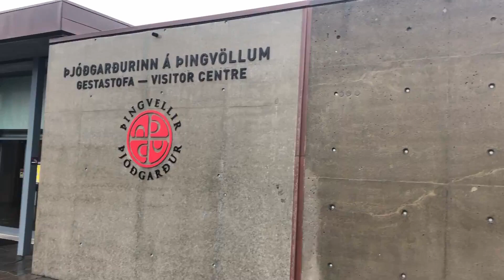𝙺𝙴𝚁𝙸𝙳 𝙲𝚁𝙰𝚃𝙴𝚁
𝙼𝚊𝚗𝚢 𝚏𝚞𝚕𝚕-𝚍𝚊𝚢 𝙶𝚘𝚕𝚍𝚎𝚗 𝙲𝚒𝚛𝚌𝚕𝚎 𝚝𝚘𝚞𝚛𝚜 𝚖𝚊𝚔𝚎 𝚊 𝚜𝚝𝚘𝚙 𝚊𝚝 𝙺𝚎𝚛𝚒𝚍 𝚌𝚛𝚊𝚝𝚎𝚛, 𝚜𝚘 𝚒𝚏 𝚢𝚘𝚞’𝚛𝚎 𝚍𝚛𝚒𝚟𝚒𝚗𝚐, 𝚢𝚘𝚞 𝚜𝚑𝚘𝚞𝚕𝚍𝚗’𝚝 𝚖𝚒𝚜𝚜 𝚘𝚞𝚝 𝚘𝚗 𝚝𝚑𝚒𝚜 𝚗𝚊𝚝𝚞𝚛𝚊𝚕 𝚠𝚘𝚗𝚍𝚎𝚛 𝚎𝚒𝚝𝚑𝚎𝚛. 𝚃𝚑𝚎 𝚌𝚛𝚊𝚝𝚎𝚛 𝚠𝚊𝚜 𝚏𝚘𝚛𝚖𝚎𝚍 𝚊𝚋𝚘𝚞𝚝 𝟼𝟻𝟶𝟶 𝚢𝚎𝚊𝚛𝚜 𝚊𝚐𝚘 𝚊𝚗𝚍 𝚒𝚜 𝚘𝚟𝚊𝚕-𝚜𝚑𝚊𝚙𝚎𝚍 𝚠𝚒𝚝𝚑 𝚊 𝚕𝚊𝚔𝚎 𝚊𝚝 𝚒𝚝𝚜 𝚋𝚘𝚝𝚝𝚘𝚖.

𝚃𝚑𝚎 𝚛𝚘𝚌𝚔𝚜 𝚜𝚞𝚛𝚛𝚘𝚞𝚗𝚍𝚒𝚗𝚐 𝚝𝚑𝚎 𝚌𝚛𝚊𝚝𝚎𝚛 𝚊𝚛𝚎 𝚏𝚒𝚎𝚛𝚢 𝚛𝚎𝚍 𝚊𝚗𝚍 𝚘𝚛𝚊𝚗𝚐𝚎 𝚒𝚗 𝚌𝚘𝚕𝚘𝚛, 𝚠𝚒𝚝𝚑 𝚜𝚝𝚛𝚎𝚊𝚔𝚜 𝚘𝚏 𝚋𝚕𝚊𝚌𝚔 𝚊𝚗𝚍 𝚐𝚛𝚎𝚎𝚗 𝚛𝚞𝚗𝚗𝚒𝚗𝚐 𝚝𝚑𝚛𝚘𝚞𝚐𝚑 𝚝𝚑𝚎𝚖. 𝚃𝚑𝚎𝚜𝚎 𝚌𝚘𝚕𝚘𝚛𝚜 𝚌𝚘𝚗𝚝𝚛𝚊𝚜𝚝 𝚋𝚎𝚊𝚞𝚝𝚒𝚏𝚞𝚕𝚕𝚢 𝚠𝚒𝚝𝚑 𝚝𝚑𝚎 𝚊𝚣𝚞𝚛𝚎 𝚠𝚊𝚝𝚎𝚛𝚜.

𝙳𝚞𝚎 𝚝𝚘 𝚒𝚝𝚜 𝚜𝚑𝚊𝚙𝚎, 𝙺𝚎𝚛𝚒𝚍 𝚒𝚜 𝚛𝚎𝚗𝚘𝚠𝚗𝚎𝚍 𝚏𝚘𝚛 𝚒𝚝𝚜 𝚊𝚌𝚘𝚞𝚜𝚝𝚒𝚌𝚜, 𝚊𝚗𝚍 𝚊𝚛𝚝𝚒𝚜𝚝𝚜 𝚜𝚘𝚖𝚎𝚝𝚒𝚖𝚎𝚜 𝚑𝚘𝚕𝚍 𝚌𝚘𝚗𝚌𝚎𝚛𝚝𝚜 𝚝𝚑𝚎𝚛𝚎. 𝚃𝚑𝚒𝚜 𝚌𝚛𝚊𝚝𝚎𝚛 𝚒𝚜 𝚜𝚒𝚝𝚞𝚊𝚝𝚎𝚍 𝚋𝚢 𝚁𝚘𝚞𝚝𝚎 𝟻, 𝚌𝚕𝚘𝚜𝚎 𝚝𝚘 𝚝𝚑𝚎 𝚝𝚘𝚠𝚗 𝚘𝚏 𝚂𝚎𝚕𝚏𝚘𝚜𝚜. 𝙸𝚝 𝚊𝚕𝚜𝚘 𝚑𝚊𝚜 𝚊 𝚜𝚖𝚊𝚕𝚕 𝚙𝚊𝚛𝚔𝚒𝚗𝚐 𝚕𝚘𝚝 𝚗𝚎𝚡𝚝 𝚝𝚘 𝚒𝚝.

𝙿𝚕𝚎𝚊𝚜𝚎 𝚗𝚘𝚝𝚎 𝚝𝚑𝚊𝚝 𝚝𝚑𝚎𝚛𝚎 𝚒𝚜 𝚊𝚕𝚜𝚘 𝚊 𝚜𝚖𝚊𝚕𝚕 𝚏𝚎𝚎 𝚝𝚘 𝚋𝚎 𝚙𝚊𝚒𝚍 𝚘𝚗 𝚎𝚗𝚝𝚛𝚢 𝚝𝚘 𝙺𝚎𝚛𝚒𝚍.